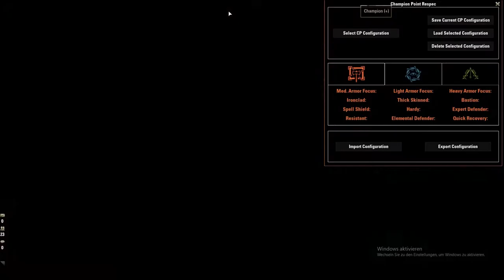ESO PVP - Stamina Necromancer PVP Build - Stonethorn